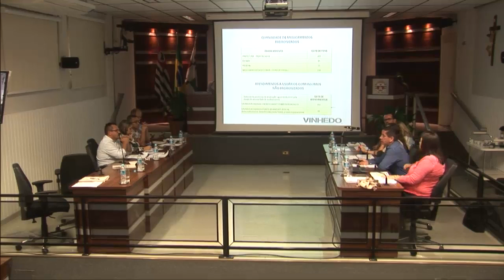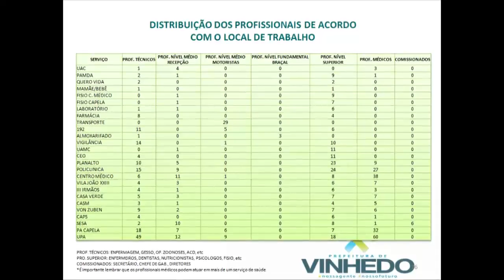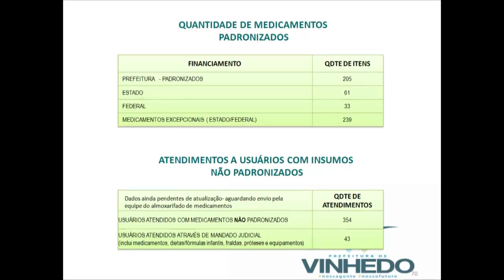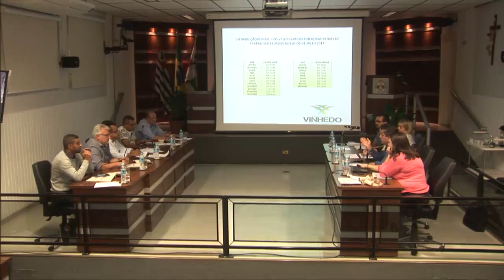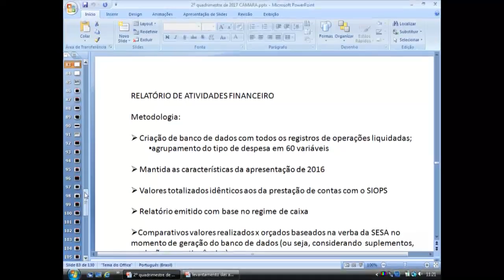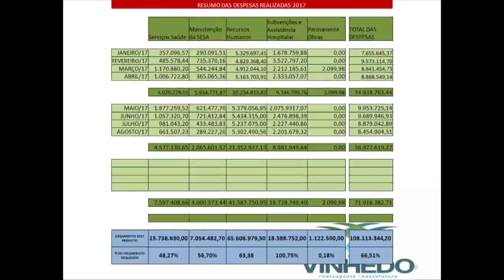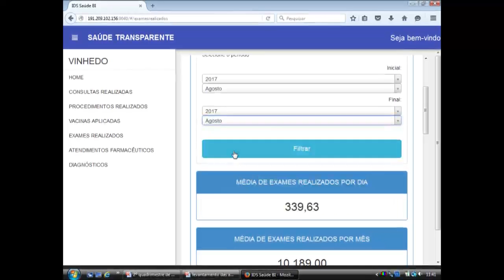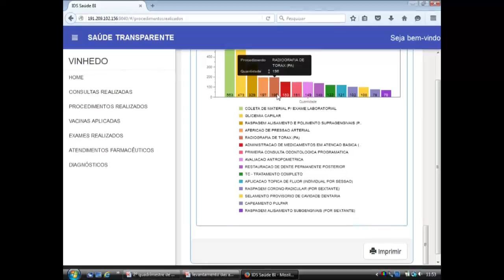Audiência Pública Saúde - 2º Quadr. 2017 (2ª parte) - 27/10/2017